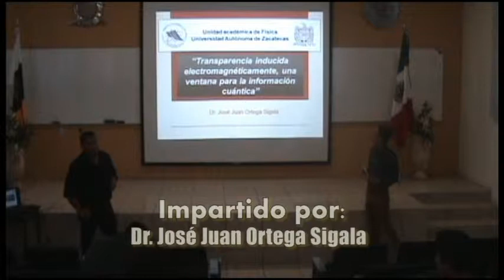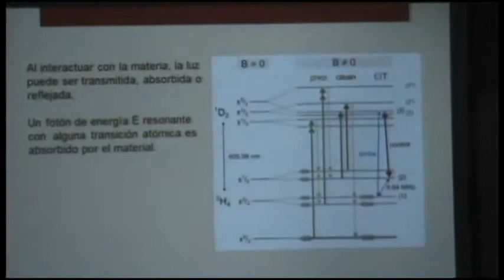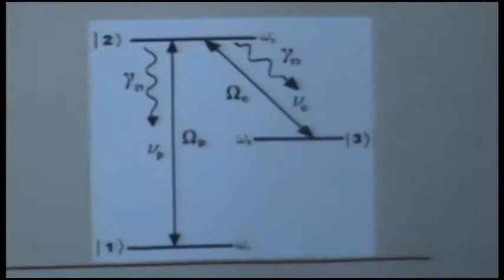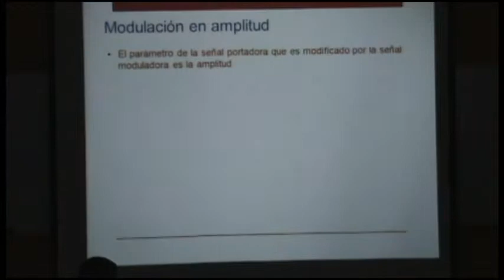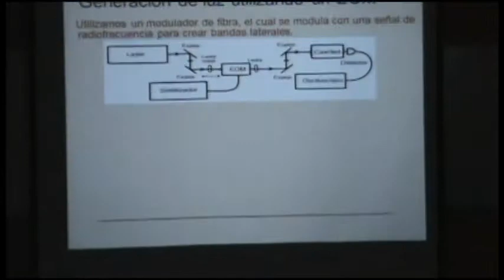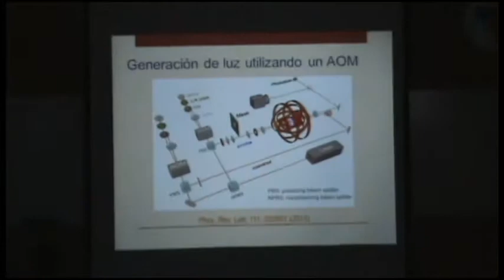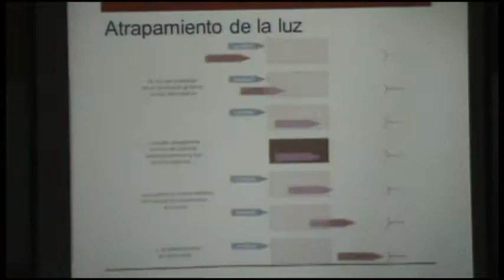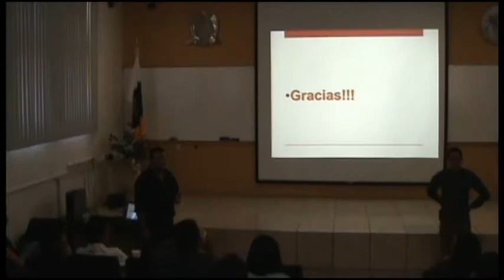Seminario: "Transparencia inducida electromagnéticamente, una ventana para la información cuántica"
Sala Audiovisual UAF, Jueves 14 de Mayo de 2015, 13:00 horas, Zacatecas, Zac.

Dr. José Juan Ortega Sigala
Unidad Académica de Física, Universidad Autónoma de Zacatecas.

Resumen:
Detener la luz suena a poco más que metáfora de poema cursi, como “atesorar un rayo de luna para acariciar tu pelo” o “enjaular un amanecer para que esta noche sea eterna” o aquella otra que dice “guardar un rayo de sol adentro de mi boca después volver a ti y un beso de amor dejártelo en la boca”. Y sin embargo, el concepto real de detener y almacenar la luz es una meta que los físicos han estado persiguiendo por las últimas dos décadas, no solo por ser los entes más enamorados del universo, sino por la proeza  técnica que presenta, y por sus previsibles aplicaciones prácticas, como la posibilidad de cosechar la luz para aumentar la eficiencia de los celdas solares, o la mejora de dispositivos como nanoláseres y biosensores, o incluso la creación de nuevos sistemas de telecomunicaciones radicalmente alternativos a los actuales. Utilizando el fenómeno de la transparencia inducida electromagnéticamente, esta vaga idea es ahora una realidad y es de hecho uno de los caminos más prometedores para lograr las anheladas memorias cuánticas.